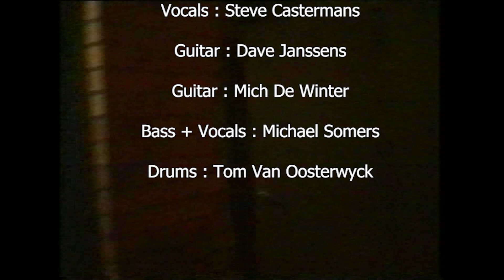Cold Image - LIVE Zandhoven 1998 (Full Show)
Cold Image Live in Zandhoven 1998

Chapter List :
00:00 - Intro
02:12 - Shooter
05:10 - Realm of the Unknown
09:19 - Instinct
12:08 - Arouse My Anger
15:50 - Suicide Cards
18:08 - Not in a Box
22:24 - Creepy/Crawling
26:22 - Looking Glass Self
29:00 - The Peaceful Harmony
33:39 - Cold Image

Vocals : Steve Castermans
Guitar : Dave Janssens
Guitar : Michaël De Winter
Bass + Vocals : Michael Somers
Drums : Tom van Oosterwijck